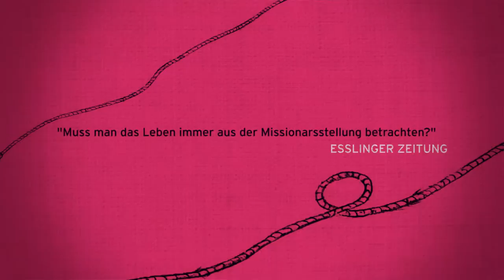Ensemble Materialtheater Stuttgart - Frauen lügen aus ihrem Leben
Ensemble Materialtheater Stuttgart - Frauen lügen aus ihrem Leben (oder wie ich lernte meine Brüste, nein Runzeln zu lieben)

Ein bittersüßer Theater-Abend zum Verlieben und Haare-Raufen. Live im FITZ! Stuttgart.

Regie: Alberto García Sánchez
Spiel: Annette Scheibler, Sandra Hartmann, Sigrun Kilger
Figuren & Objekte: Annette Scheibler, Sigrun Kilger, Ute Kilger
Ausstattung & Bühne: Luigi Consalvo, Ensemble
Licht: Luigi Consalvo
Illustrationen: Robert Voss
Trailer: Alexander Hector ROEMESLOEWE FILM